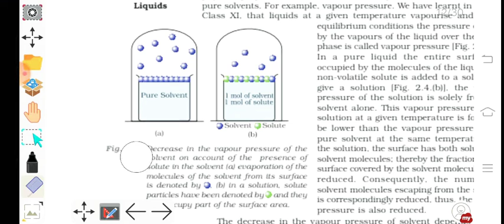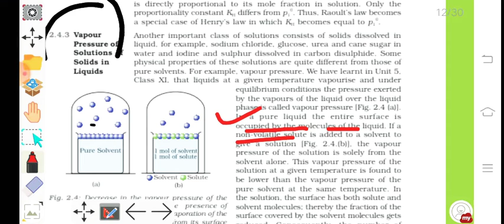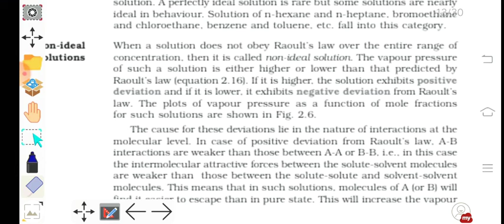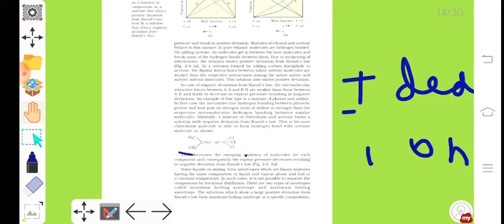Solution Class 12 Part 3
6:15 Roault Law